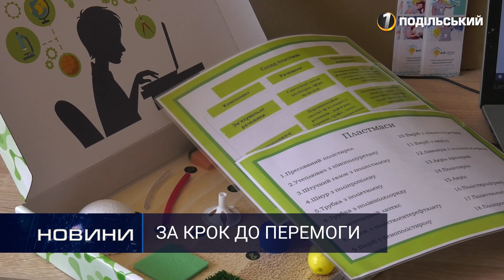Вчителька із Хмельницького потрапила до 50 півфіналістів національного конкурсу. 20.08.2020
Вчителька із Хмельницького потрапила до 50 півфіналістів національного конкурсу.

Викладачка хімії у Технологічному багатопрофільному ліцеї імені Артема Мазура із Хмельницького вдруге взяла участь у національному конкурсі на звання найкращого вчителя та потрапила в 50-півфіналістів. Що у вчителюванні вважає головним та які методи використовує під час проведення уроків? – дізнавалися наші журналісти.